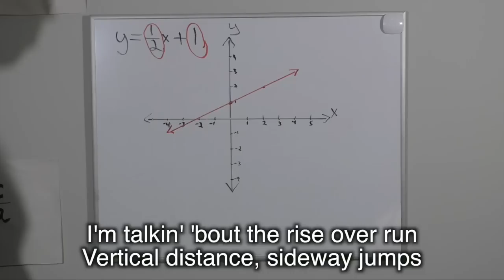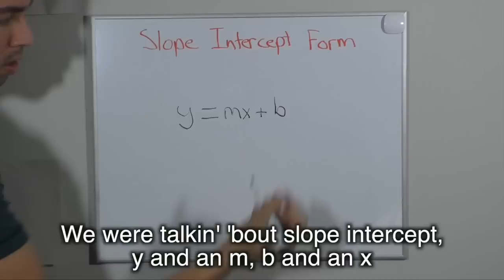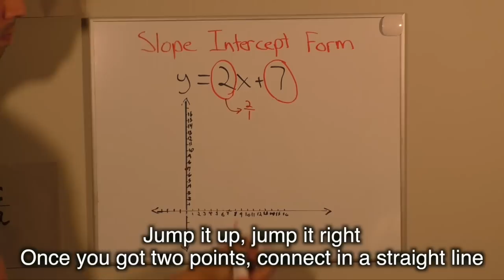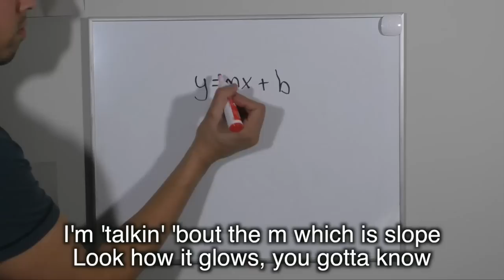Slope Intercept Song - math help for linear functions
Check out this awesome music video all about linear equations and functions! Check it out ASAP for math help on learning and understanding slope intercept form!

Looking for more math tutorials and strategies? You're in luck!